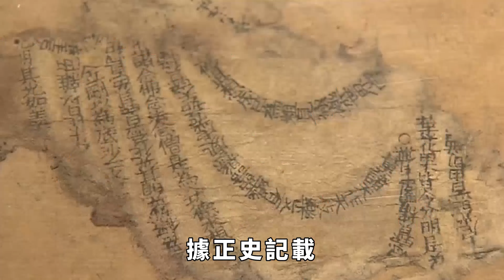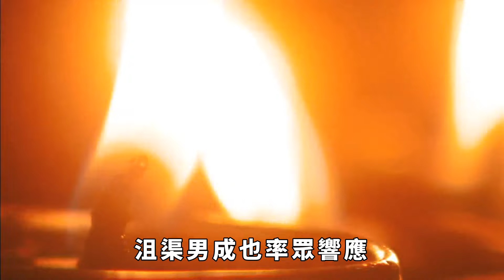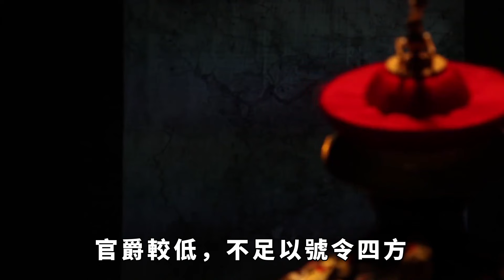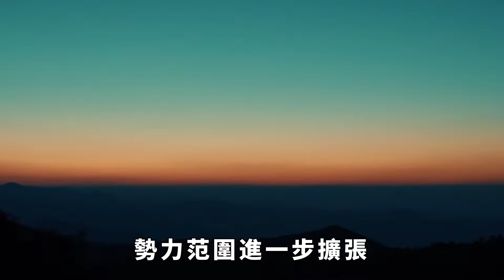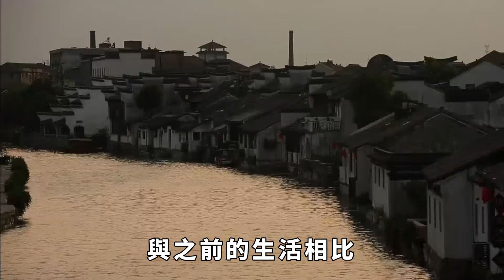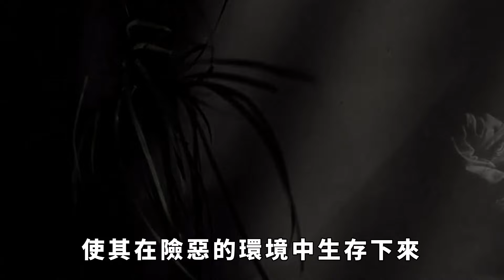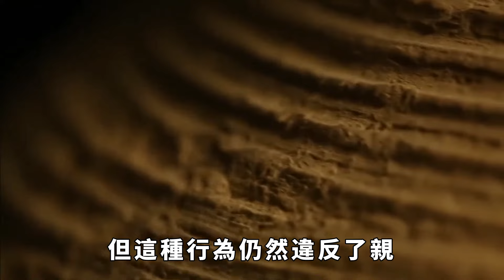史上最無恥的開國君,靠坑害哥哥成事,四處抱大腿,死後6年亡國【繁華五千年】歷史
史上最無恥的開國君,靠坑害哥哥成事,四處抱大腿,死後6年亡國【繁華五千年】
俗話說：“打仗親兄弟，上陣父子兵”，要想幹成一番大事業，如果沒有親人的幫助，可能性將微乎其微。正因如此，歷朝歷代的開國之君在創業過程中，無不團結、關愛親友，並在成功後給予他們高官顯爵。然而，北涼的創建者、沮渠部首領沮渠蒙遜卻是個例外，他之所以能成事，完全是靠坑害哥哥而換來的，真可謂史上最無恥的開國之君。